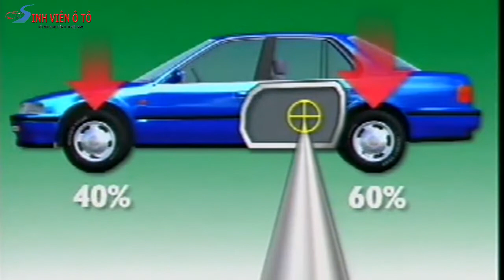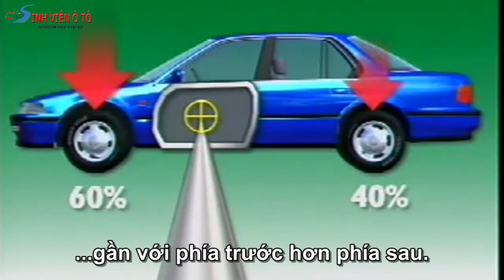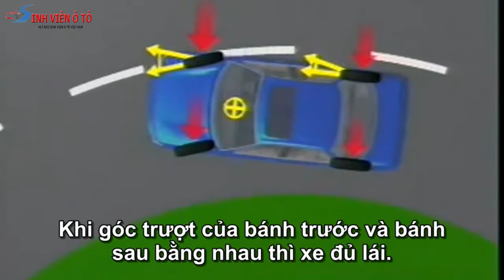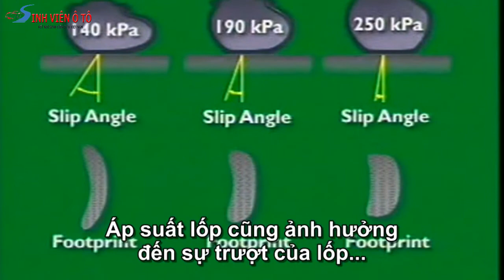Tìm Hiểu Trọng Tâm Xe Ô Tô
Kênh Sinh Viên Ô Tô - Kết Nối Sinh Viên Ô Tô Việt Nam - Chia Sẻ Kiến Thức - Cùng Nhau Phát Triển

Để xem thêm nhiều bản tin hay, thú vị và đăng ký tài liệu liên quan tới ô tô.